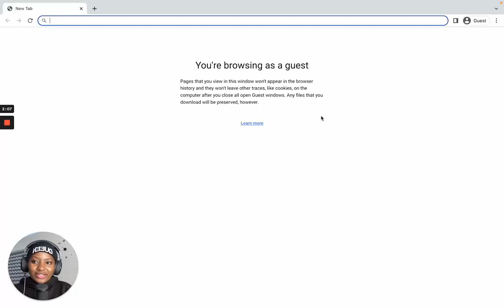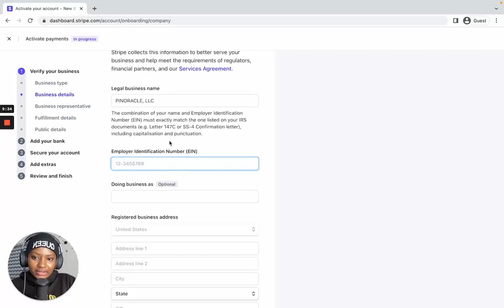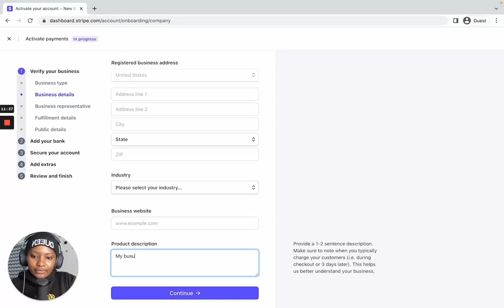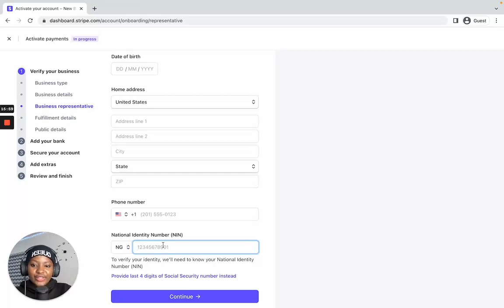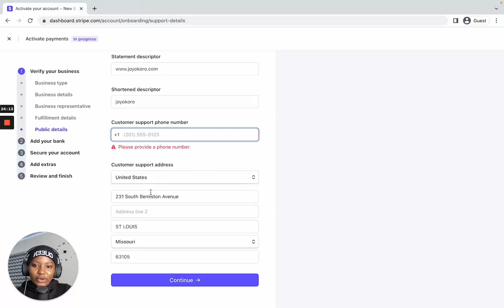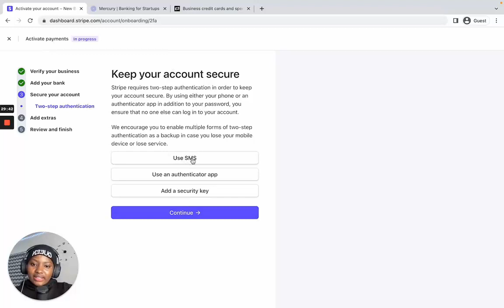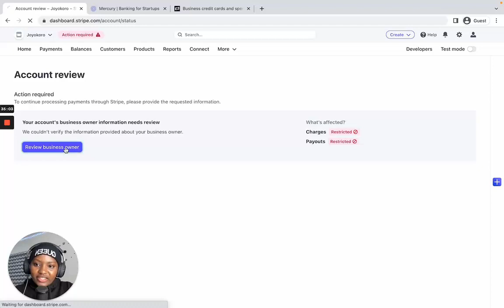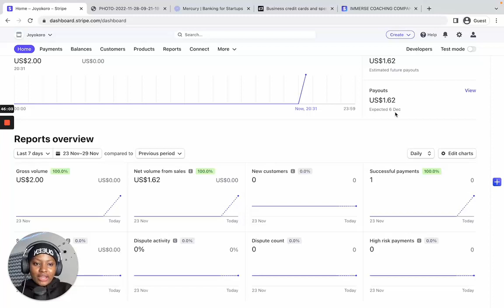How To Create & Activate a Stripe Account For Non US Citizens Without SSN - PART 2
This is a video guide on how to signup on Stripe using your LLC + EIN (US Company Details).

(when you start the registration process, select either the Gold or Platinum plan. It's the complete package that includes the LLC, EIN and essential services needed to setup your stripe account.

You can form your LLC in any of these states: Missouri, New Mexico, Colorado, Mississippi 'cos they're the cheapest states to form an LLC.